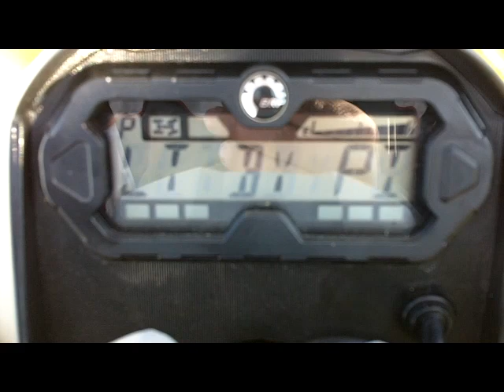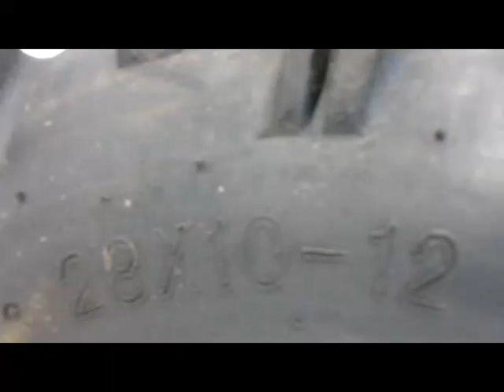2012 Canam Renegade 1000 PPSM Snorkeled, Terminator Tires, Sleeper Ride?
Here is a build that I like to get once in a while. Installed, Terminator 28X10X12 Tires on Stock Rims. Add a Powerful Warn RT30 3000lb Winch. Finally a few small touches Hitch, Fan Overide , Diff Protector, Spring Spacers. This is a ride you will not see coming with the stock exhaust. Smoke past your buddies when they are stuck in the skeg, and they won't hear you coming!

Support the Sport and Keep It Alive:
Stay on Trail,
Obey Local & Provincial Regulations
Pack out what you Take in,
Thanks PPSM & MechMike